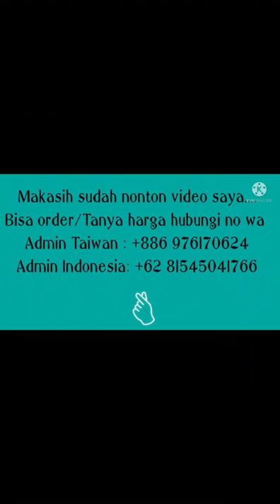Gamis Atkia AZ Model Kekinian 3warna Terbaru#gamislebaran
👒 Atkia Az 👒
By. Aairiz

🧩 Detail
Bahan Katun Gangnam Import dengan texture lembut, halus, dingin
🧩 Tangan Resleting
🧩 Busui (kancing), Saku
🧩 Free Belt (Bisa pakai bisa lepas)
🧩 All size Ld ± 108cm PB ± 140cm
🧩 Kemiripan warna di foto 95% bisa lebih terang atau lebih gelap dari aslinya, karena pengaruh cahaya dan camera
🧩 Ukuran setiap produk sangat mungkin bisa berbeda sedikit (+-)cm dari perhitungan size chart dikarenakan adanya proses cutting.

add fb iis sugiarti II klik link dibawah ini

atau ikuti fb iis sugiarti klik link dibawah ini yg ini pertemanan sudah full ya yg iis sugiarti II aja kalau mau berteman

~ HONGKONG
~ MALAISYA
~TAIWAN
~SINGAPURA